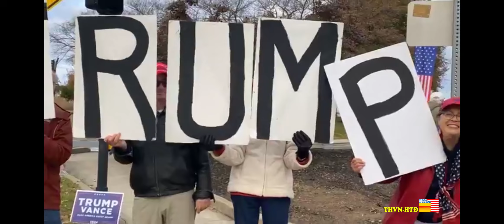Pop Up Trump Rally 10/29/2024 at the corner of Rt 50 and Rt 29 Fairfax Virginia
Pop Up Trump Rally 10/29/2024 at the corner of Rt 50 and R 29 Fairfax Virginia.